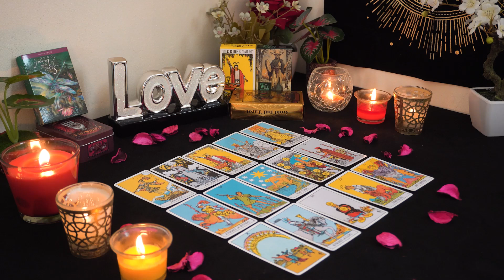TAURUS💘 Out of Nowhere, They Come in With BIG Changes. Taurus Tarot Love Reading